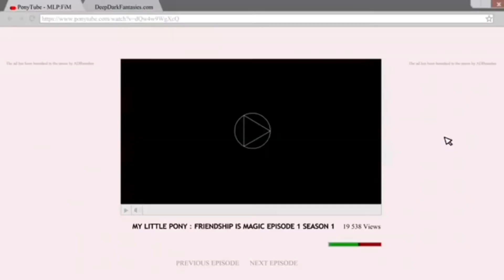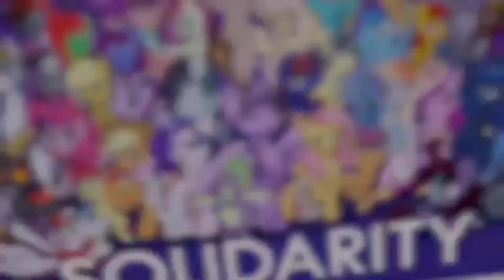Solidarity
Happy Friend-Aversary everypony

Make sure to spend as much time with your friends a possible
cause if you don't
you'll regret it
Cherish the memories you made/you'll make with your friends
You'll regret everything if you & your friend/friends break up from each-other

Trust me
I should know
Friend-Aversary Day: May 10
(No music vid. suggestions)

katherinepure71
Katherine_Pure60